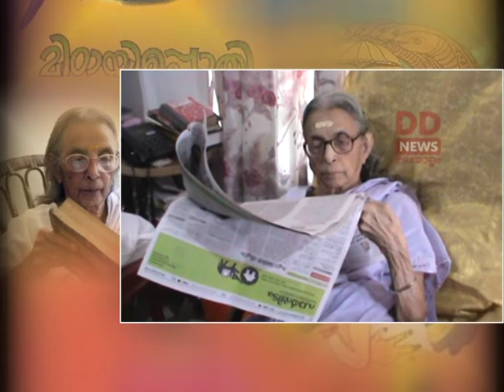കുട്ടികൾക്ക് മിഠായിപ്പൊതിയുടെ മധുരം വിളമ്പിയ കഥാകാരിയായിരുന്നു സുമംഗല.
ഒട്ടേറെ വായിക്കുകയും, അതിനൊപ്പം കുട്ടികൾക്കായി കഥകൾ എഴുതുകയും ചെയ്യുക എന്നതായിരുന്നു സാഹിത്യകാരി സുമംഗലയുടെ രീതി.
പല കഥകളിലും കുട്ടികൾ ഉണ്ടാകുമെങ്കിലും ആ കഥകളിൽ മിക്കവയും അവർക്ക് വേണ്ടിയുള്ളത് ആയിരുന്നില്ല.
ഈ ചിന്തയിൽ നിന്നാണ് സുമംഗല കുട്ടികൾക്ക് വേണ്ടി എഴുതി തുടങ്ങിയത്
കഥ കേൾക്കാൻ ഇഷ്ട്ടമുള്ള മകൾക്ക്  അറിയാവുന്ന പുരാണ കഥകൾ എല്ലാം പറഞ്ഞ കൊടുത്ത്  തീർന്നപ്പോൾ ഒരു കഥ ഉണ്ടാക്കി പറഞ്ഞു.
ഒരു പൂച്ചയുടെ കഥ !!
പിന്നീട്  ഇങ്ങനെ ഒട്ടേറെ കഥകൾ സുമംഗല ഉണ്ടാക്കി പറഞ്ഞു തുടങ്ങി.
മകളോടൊപ്പം ആൺ മക്കൾക്കും ആ കഥകളൊക്കെ ഇഷ്ട്ടമായി.
പിന്നീട് കഥകൾ പ്രസിദ്ധീകരിച്ചു തുടങ്ങി.
പൂമ്പാറ്റയിലും ബാലഭൂമിയിലുമൊക്കെ ഒട്ടേറെ കഥകൾ അച്ചടിച്ചു വന്നു.
അതൊക്കെ വായിച്ച കൊച്ചു കുട്ടികൾക്കൊക്കെ ഈ കഥ മുത്തശ്ശിയെ ഇഷ്ട്ടപെട്ടു.
1934ല്‍ ഒ.എം.സി. നാരായണന്‍ നമ്പൂതിരിപ്പാടിന്റെയും ഉമാ അന്തര്ജെനത്തിന്റെയും മകളായി പാലക്കാട്ടാണ്  ജനനം
ചെറു കഥകൾക്കും നോവലുകൾക്കും പുറമെ കുട്ടികൾക്കായി ഒട്ടേറെ ലഘു നോവലുകളും കഥകളും  രചിച്ചിട്ടുണ്ട്.
മിഠായി പൊതി, നെയ്പായസം, മഞ്ചാടിക്കുരു, കുറിഞ്ഞിയും, കൂട്ടുകാരും, നാടോടി ചൊൽ കഥകൾ, തുടങ്ങിയവ കൃതികൾ ആണ്.
സ്വന്തം പേരിൽ എഴുതാനുള്ള മടി കൊണ്ടാണ് സുമംഗല എന്ന തൂലിക നാമം സ്വീകരിച്ചത്.

ഭര്ത്താവ് അഷ്ടമൂര്ത്തി നമ്പൂതിരിപ്പാടിന്റെ ഇല്ലമായ ദേശമഗംലത്തിന്റെ 'മംഗല'യെടുത്തു അതിനുമുന്നില്‍ സു എന്നു ചേര്ത്തു . അങ്ങനെ സുമംഗലയായി.

1979 ൽ കുട്ടികളുടെ സാഹിത്യത്തിലെ മികച്ച പ്രവർത്തനത്തിനുള്ള കേരള സാഹിത്യ അക്കാദമി അവാർഡും, 1999ൽ ബാലസാഹിത്യത്തിനുള്ള ആജീവനാന്ത സംഭാവനയ്ക്കുള്ള ബാല സാഹിത്യ ഇൻസ്റ്റിറ്റ്യൂട്ട് അവാർഡും ഉൾപ്പെടെ നിരവധി അവാർഡുകൾ സുമംഗലയെ തേടിയെത്തി.
1972 മുതൽ കേരളകലാമണ്ഡലത്തിന്റെ പബ്ലിസിറ്റി വിഭാഗത്തിൽ പ്രവർത്തിച്ചു.
ഇക്കാലത്താണ് കലാമണ്ഡലത്തിന്റെ ചരിത്രം എഴുതാൻ നിയോഗം ലഭിച്ചത്.
കുട്ടികൾക്ക് മാത്രമല്ല, മുതിർന്നവർക്കും സുമംഗലയുടെ കഥകൾ ഇഷ്ടമായിരുന്നു.
വായിച്ചും കേട്ടും  മതി വരാത്ത കുട്ടിക്കഥകൾ ബാക്കിയാക്കിയാണ് സുമംഗല എന്ന ലീല നമ്പൂതിരിപ്പാട് യാത്രയായത്.